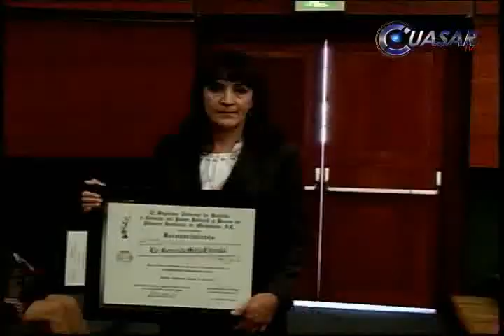Celebran jueces de primera instancia 20 años de su asociación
Con el foro sobre " Impartición de Justicia", la Asociación Jueces de Primera Instancia de Michoacán, celebran el vígesimo aniversario de su fundación. El evento se realizará hoy y mañana sábado.